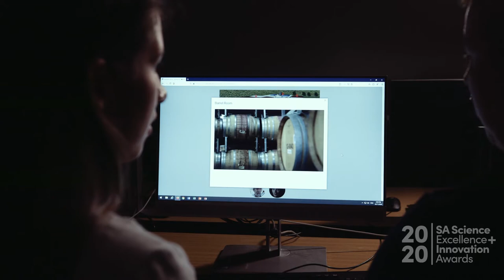2020 SASEIA Finalist - Professor Kerry Wilkinson - STEMM Educator of the Year - University or RTO